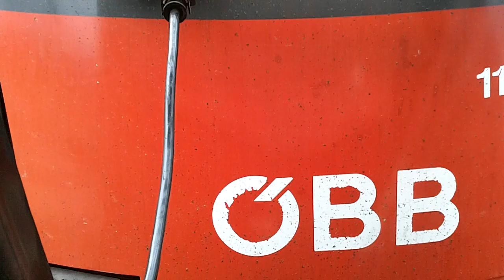In OBB Intercity Train with 1116 117-1 Taurus electric locomotive, train start to ride.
Trainride in Intercity Train